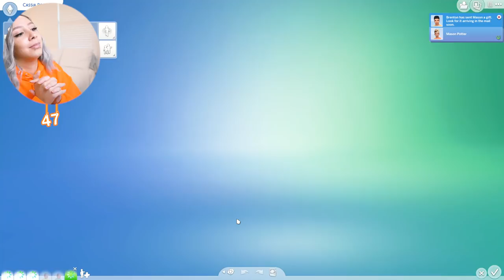SIMS 4 100 BABY CHALLENGE EPISODE #20!!! 🎉 BACK TO THE CHAOS